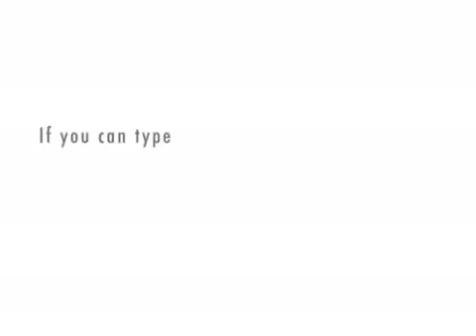Lynn Hates Everything 11 : Lynn Hates Her Life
Upon going for a walk as a quasi-celebration for her sudden return to routine, Lynn discovers she's not getting off that easily as her surroundings change to become colorful once more.